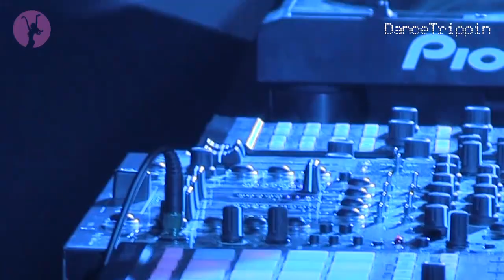Osbourne & Anderson - NOHO [played by Kenny Larkin]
Taken from DanceTrippin Episode 296 - Kenny Larkin @ Kazantip Closing (Ukraine)